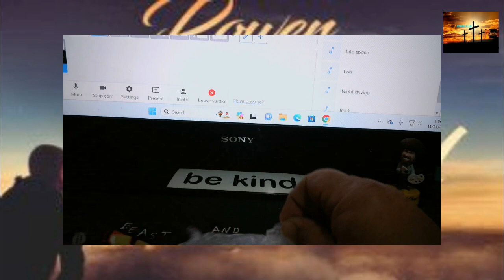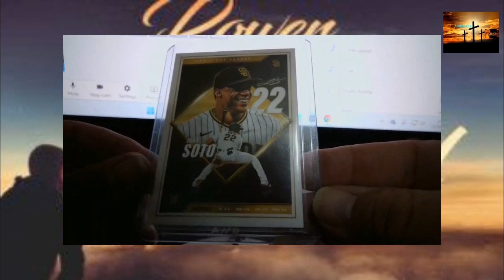Mail Day from the myth, the legendary Another Hollis Build!!!!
Another Hollis Build